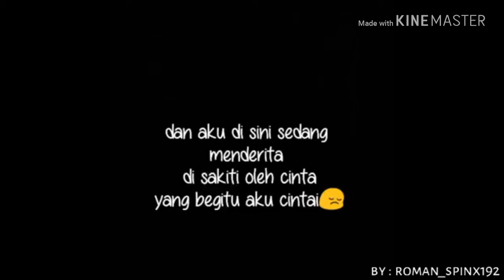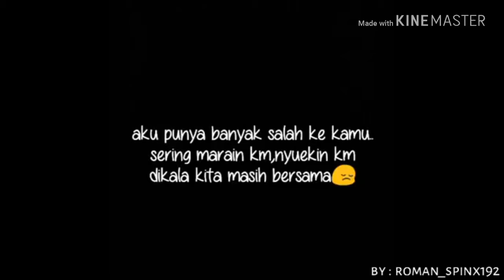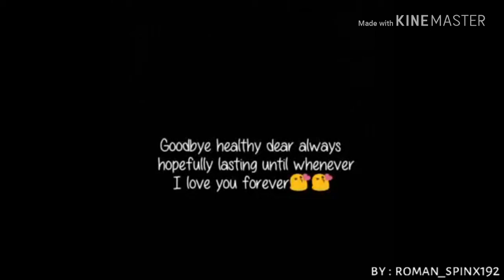Kata-kata romantis & sedih bikin baper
Rindu bercampur perih